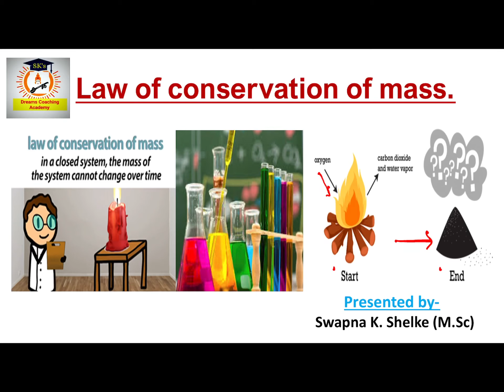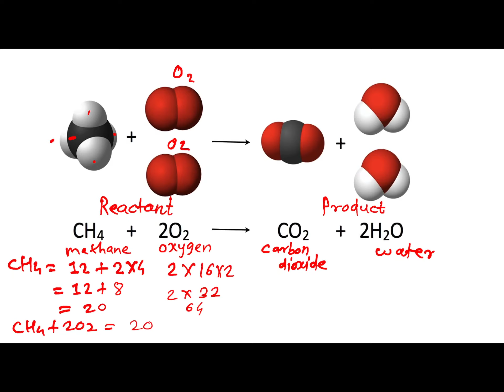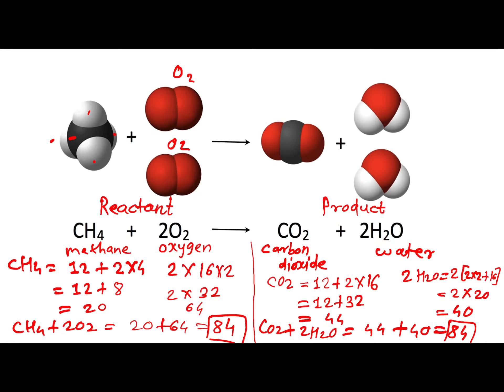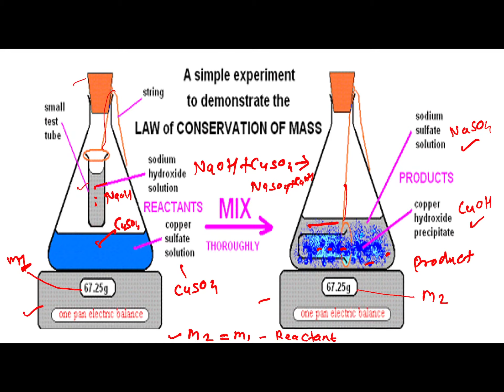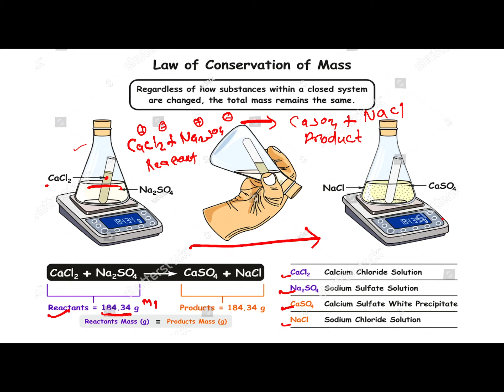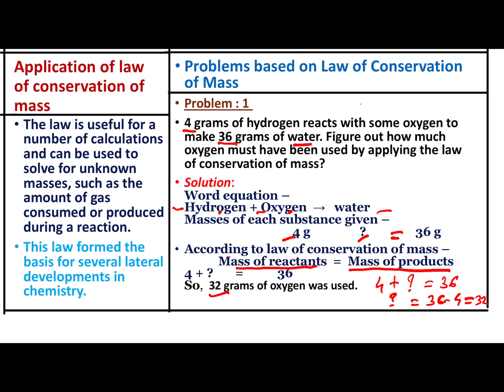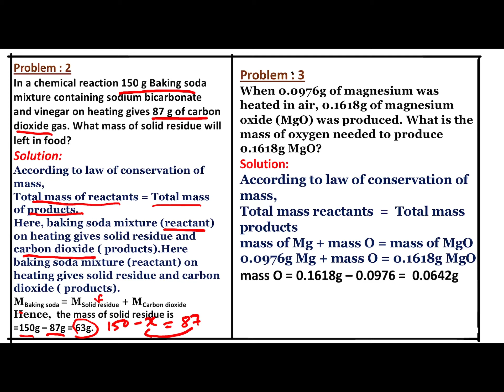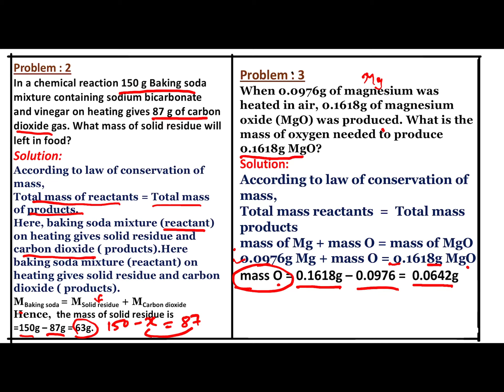Law of conservation of mass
Details about law and its applications.